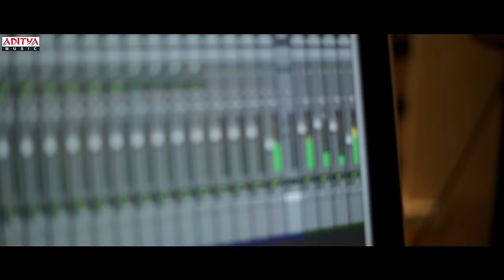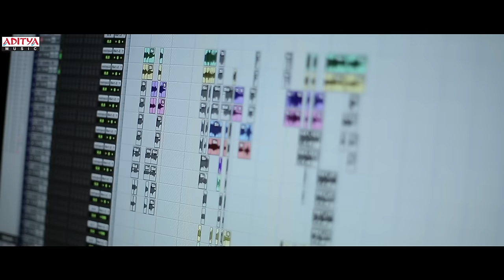Yegire Yegire Lyrical || A Sid Sriram Song || Madhanam Songs || Ron Ethan Yohann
Watch YegireYegire Lyrical From Madhanam Movie.
Another Blockbuster From SidSriram

Song Name :  Yegire Yegire
Movie Name : Madhanam
Banner Name : Kasi Productions
Producers : Divya Prasad, Ashok Prasad
Co- Producer : Madan Teegala
Director : Ajay Sai Manikandan
Hero : Srinivas Sayee
Heroine : Bhavan Rao
Cinematography  : P.G Vinda
Music Director : Ron Ethan Yohann
Singer: Sid Sriram
Female humming: Chinmayi Sripada
Lyricist: Purna Chary
Music Composed, Arranged, Orchestrated &amp; Programmed By Ron Ethan Yohann
Piano, Keyboard &amp; Roli - Ron Ethan Yohann
Acoustic &amp; Electric Guitars - Joshua Satya
Bass Guitar - Napier Peter Naveen Kumar
Flute - Kamlakhar
Veena - Haritha Raj
Telugu Vocal Director - SR.P. Abheshek &amp; Sarath Santhosh
Musicians Co-Ordinator - Manikandan, Subbiah.
Mix Consultant - Manikandan Murali
All Music Composed At EL BETHEL, Chennai.
Cast : Srinivas Sayee, Bhavanarao
Editor : Kotagiri Venkateswara Rao
Art Director : Shaik Jonny
Pro : Vamsi Shekar
Publicity Designers : ANIL – BHANU
Singers  :Sid Sriram, Chinmayi, Karthik, Madhu Balakrishnan
Recorded, Mixed & Mastered By Pon Abishek Dharshan At Concento Studios, Chennai.